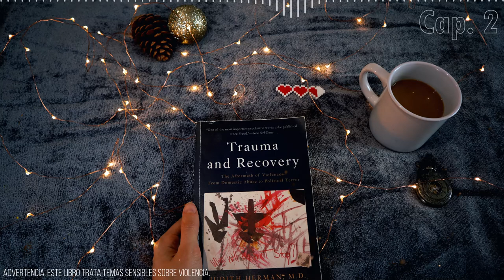Trauma y Recuperación. Capítulo 2. Judith Herman | Audiolibro | Trauma Complejo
El segundo capítulo detalla la dialéctica traumática y las tres experiencias principales, hiperactivación, intrusión, y constricción.
Un clásico de la psicología y psiquiatría moderna. Desde su publicación en 1992, introduce el concepto de trauma complejo como consecuencia de violencia prolongada, desde los veteranos de combate, prisioneros de guerra, mujeres maltratadas, y supervivientes de abuso infantil.

Compra el libro en inglés
En español no se encuentra fácil. Por eso hacemos esto

⚠ ADVERTENCIA⚠: El libro trata temas sensibles y explícitas. Sin censura. Si estás en proceso de sanación y NO te estás sintiendo bien con este u otros contenidos similares, por favor tómate un tiempo lejos de estos contenidos y consúltalo con tu terapeuta o un amigo/pariente de confianza.

PD: Disculpen si de pronto hay errores de pronunciación o ruidos o cosas así!
PD2: No aclamamos que todo en los libros que recomendamos sean la verdad absoluta, o que estemos de acuerdo 100% en todo. Recuerden siempre leer (o escuchar) de forma crítica. Recomendamos los libros que más nos ayudaron en nuestro propio camino.
PD3: Hubo modificaciones mínimas como cambiar "canguro" por "niñera"

Quiénes somos
En este canal hablamos sobre el trastorno de identidad disociativo desde la experiencia de pacientes de una forma informada y humanista. **Este canal no reemplaza atención de un profesional ni puede ofrecer asesoría, diagnóstico ni tratamiento**

Apóyanos
Regálanos un libro

TAGS